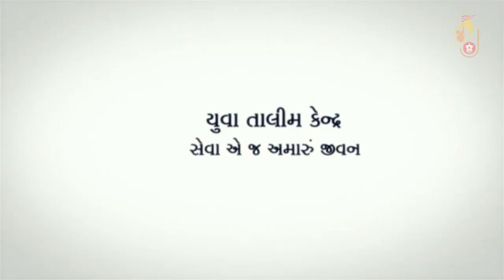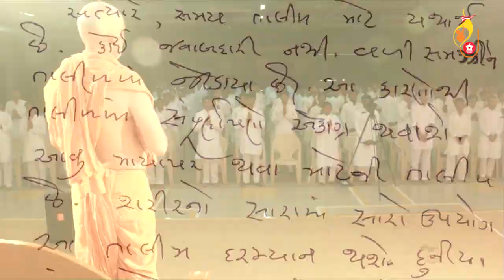Yuva Talim Kendra Parichay Video - YTK Sarangpur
યુવા તાલીમ કેન્દ્ર - પરમ પૂજ્ય મહંતસ્વામી મહારાજની દ્રષ્ટિએ...

Yuva Talim Kenda According to Mahant Swami Maharaj...